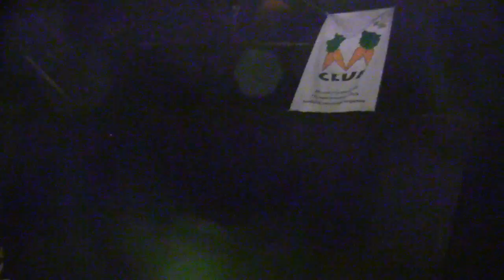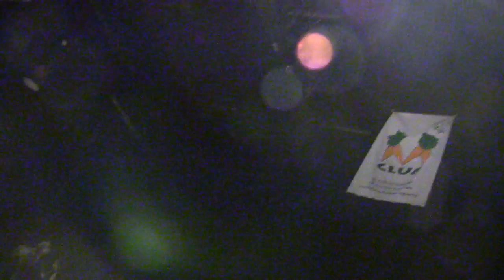Zвуки Zемли Дій Фест 4.0 День вегана 2015